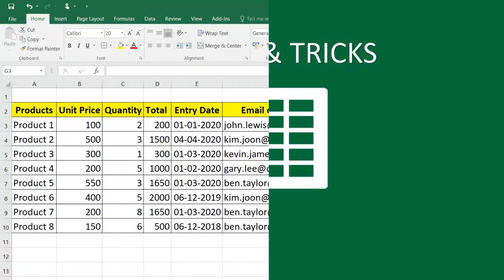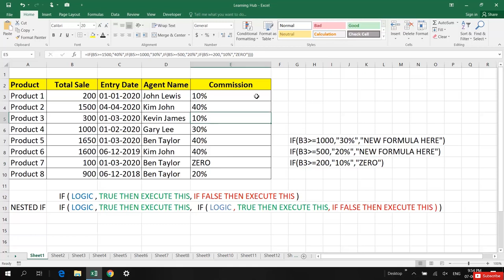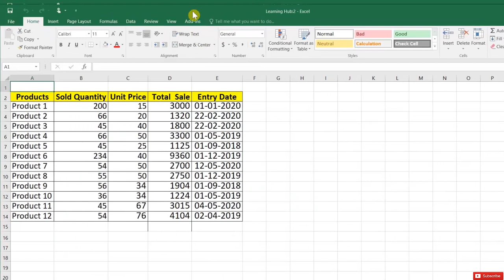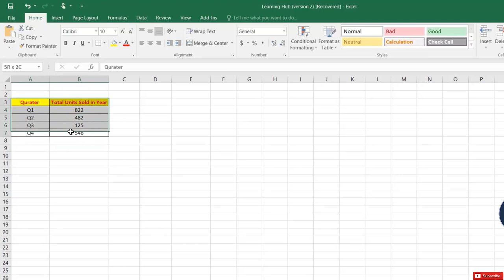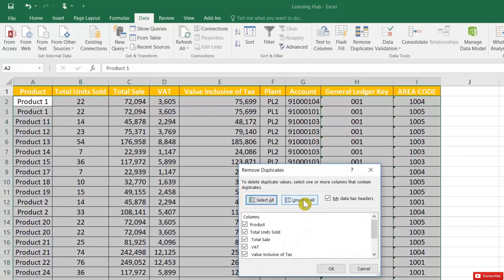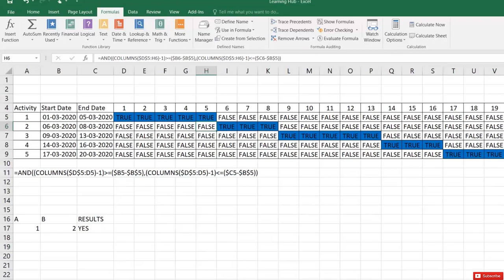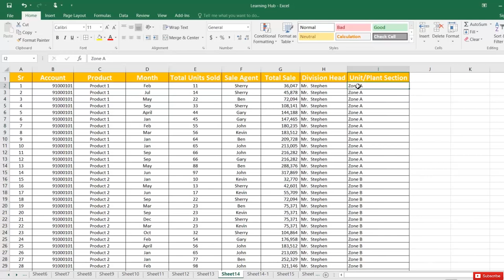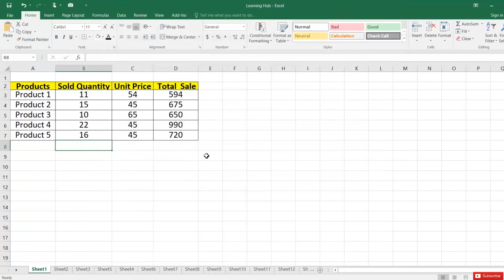Learn 25 Useful Excel Tips in Urdu / Hindi 2020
Learn many of the Beginner/ intermediate / Advance Excel skills, tips, and tricks in Urdu & Hindi that you'll need in order to be able to use Excel effectively. In this video you'll learn Excel Tips & Tricks that will make you more productive